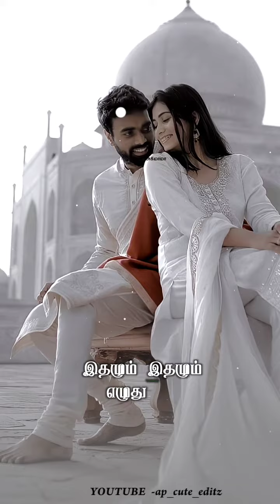Muthamizhe Muthamizhe Muttha chattham HQ Digitalvideo song(Raman Abdullah(1997)…🥰🌹🥰…@ap_cute_editz4102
MOVIE : Raman Abdullah (1997)
SONG : Muthamizhe Muthamizhe Muttha
SINGERS : Hariharan
LYRICIST: Arivumathi